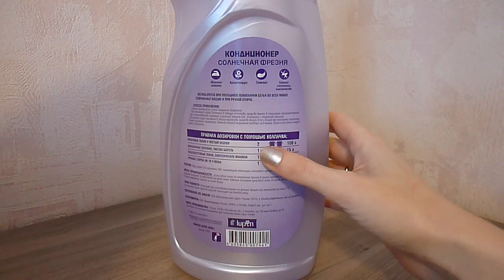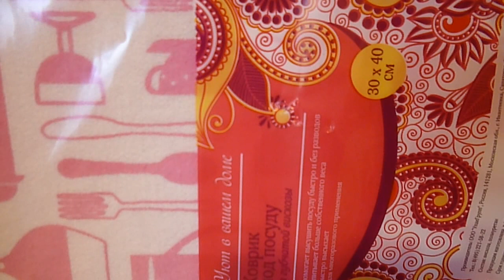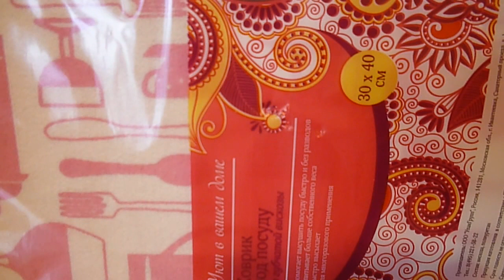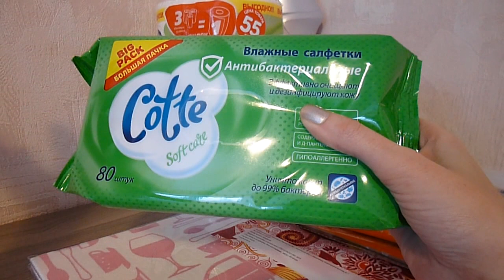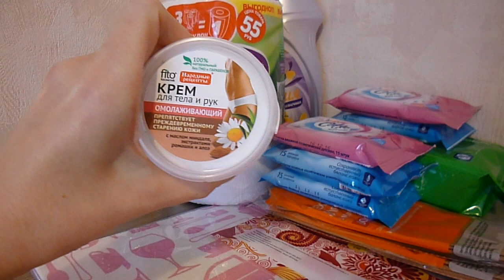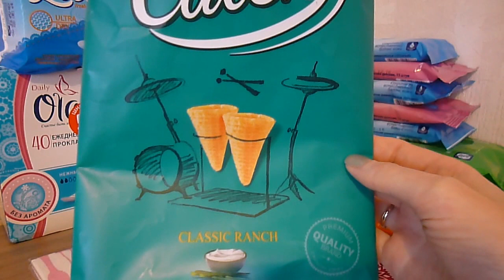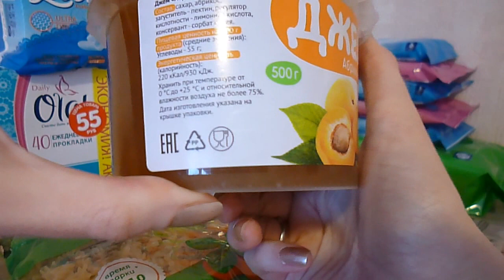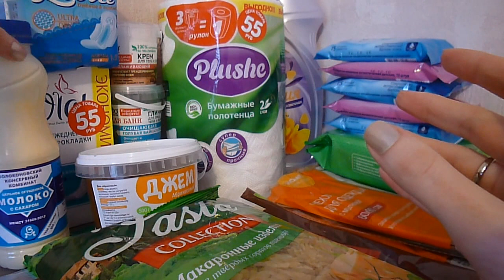Покупки в магазине Fix Price #26.